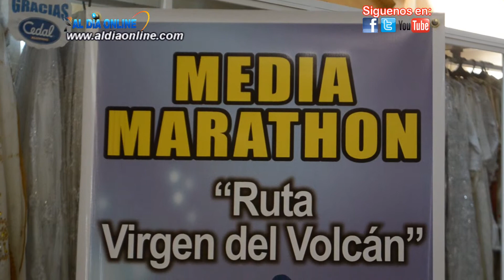FR WASHINGTON SALVADOR COMUNIDAD MERCEDARIA